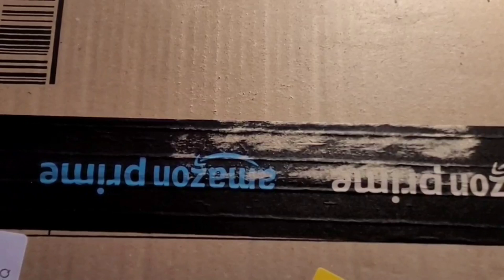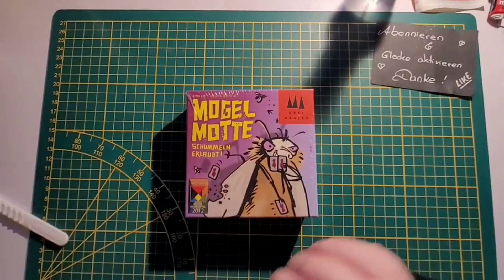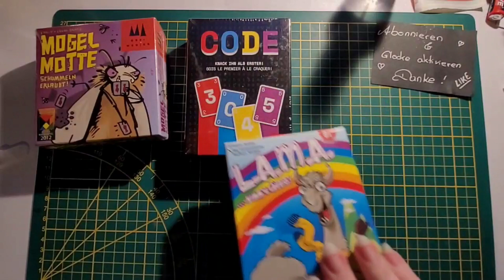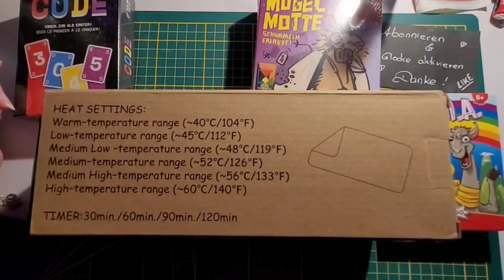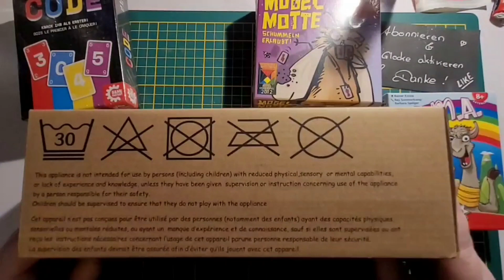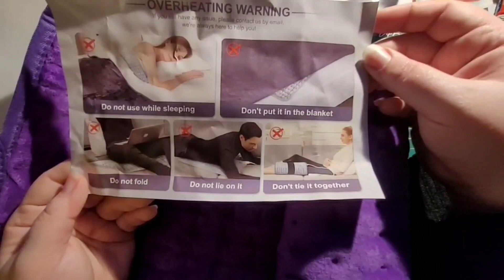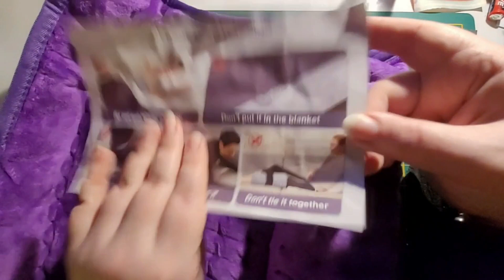Meine Bestellung bei amazon haul spiele - Wärmedecke / Heizkissen - Mogelmotte, Code, L.A.M.A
Meine verwendeten Produkte / Empfehlungen**

Mogel Motte
Code (das Spiel ist super)